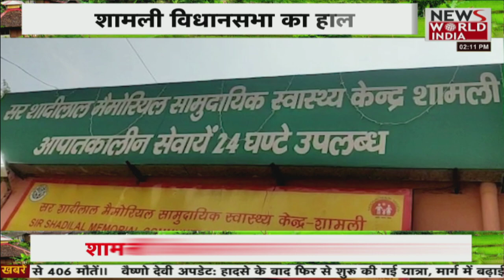शामली विधानसभा में बीजेपी जीत सकती है, अभी भी वक्त है: किसान नेता । Mera Gaon Mera Desh - Shamli